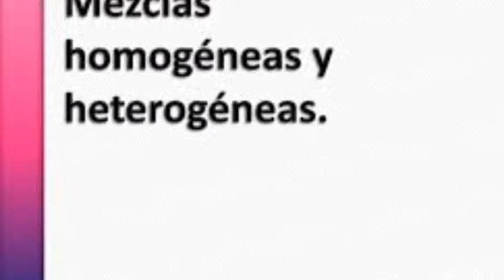Mi película 4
Mezclas